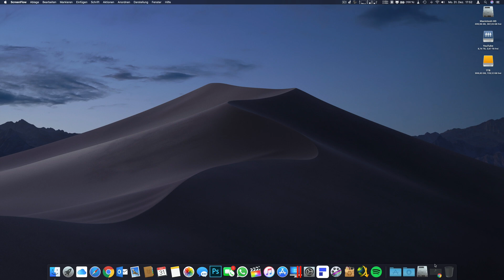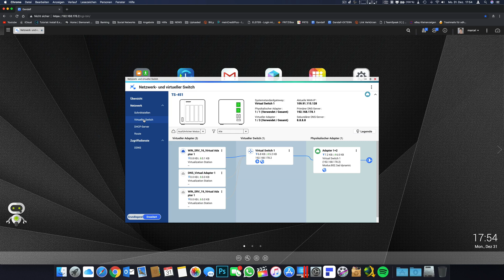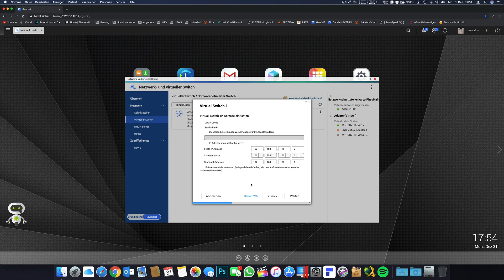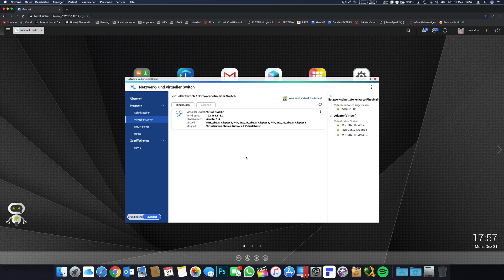Feste IP auf eurem QNAP NAS einrichten | Marcel Scholz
Hallo Leute,

ich zeige euch heute wie ihr eurem QNAP NAS eine feste IP geben könnt.

MARCEL SCHOLZ